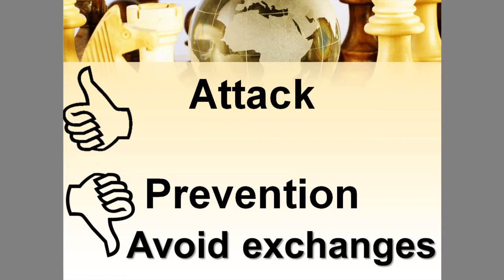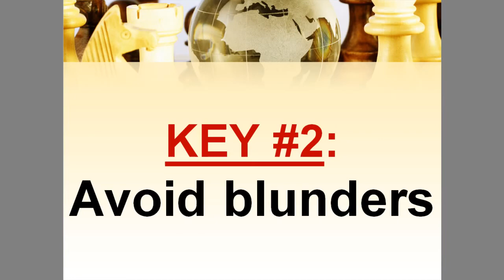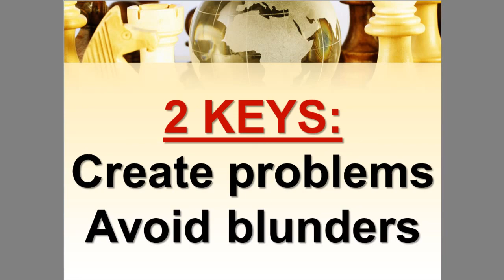Blitz champion (PART 2)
In this lesson I've analyzed the games from the recent blitz tournament "RCA - Open 2013". You'll learn the most powerful techniques that determined the victories of the tournament winners.